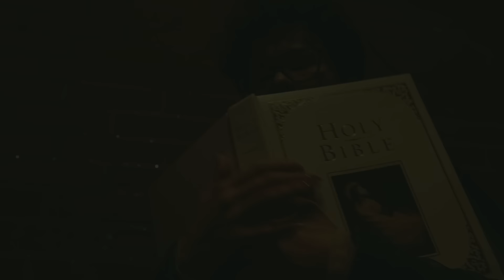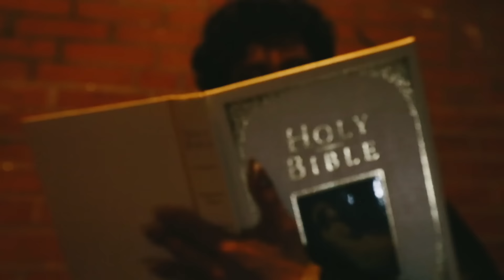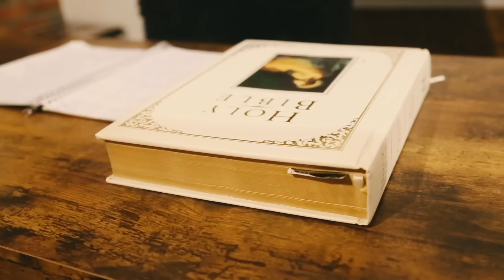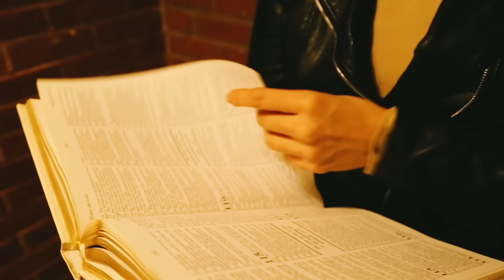Termanology - More Pain (Official Music Video)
Termanology "More Pain" (Official Video) Rapping with my Friends
Dir By Ill Mannered Films.